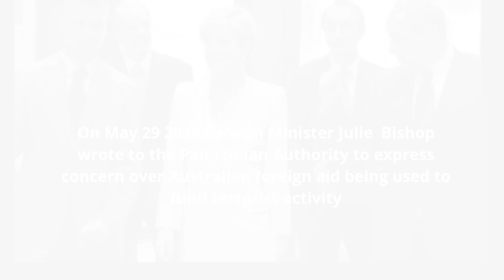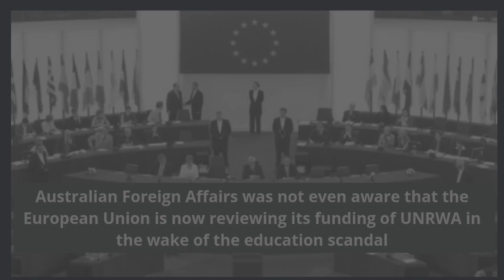Leyonhjelm and Abetz challenge UNRWA funding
Australian foreign aid is being used to fund terrorism in the Middle East.